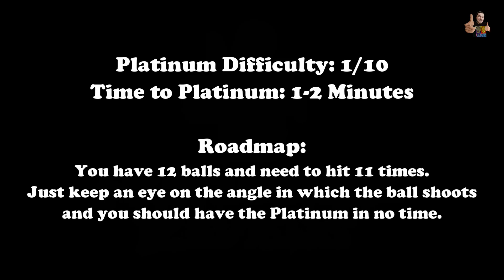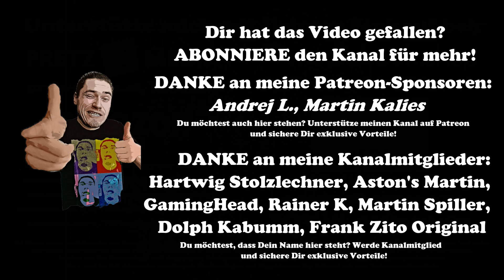BASKETBALL: CHALLENGE MODE EDITION - 100% Walkthrough (Platinum Trophy Guide + Roadmap)